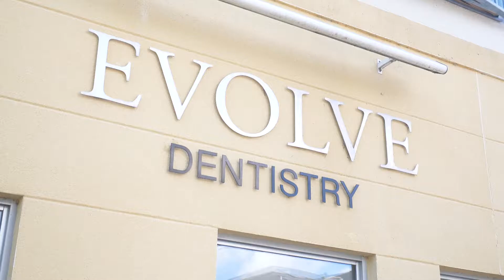Find out what Carol loves about her job